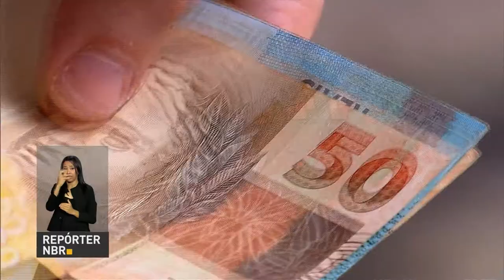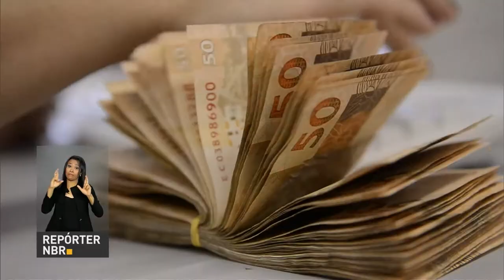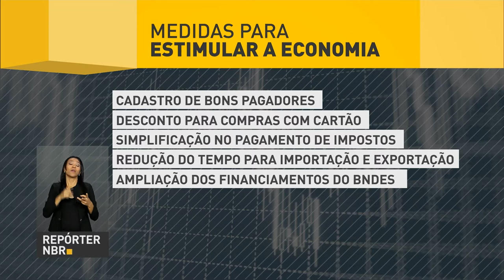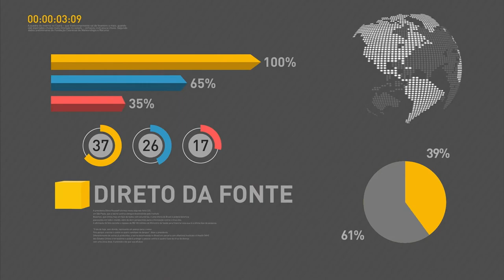PRF lança Operação Rodovida para reduzir acidentes nas estradas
REPÓRTER NBR 10H - 16.12.16: Polícia Rodoviária Federal (PRF) lança a Operação Rodovida 2016/2017. Regime simplificado de tributação, o Simples Nacional completa 10 anos. O sistema reduz a carga tributária e a burocracia para microempreendedores individuais (MEI) e micro e pequenas empresas. E mais: Governo lançou nesta quinta-feira (15) um conjunto de medidas para estimular a economia e gerar empregos no país.